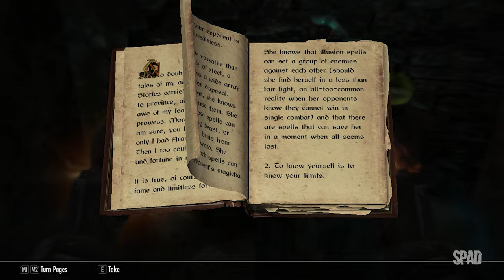The Elder Scrolls V: SKYRIM (Gameplay)(Under Saarthal) #08